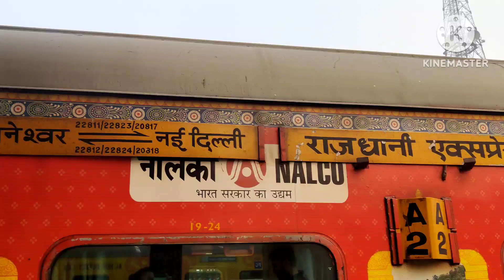PIHU VLOG | NEW DELHI RAILWAY STATION